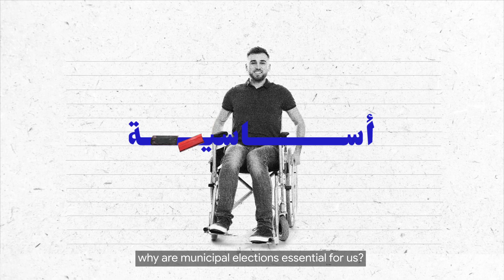LUPD - People with disabilities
At @meemcreativehub we produced this explainer for @LUPD as part of a bigger campaign to advocate on the political rights of people with disabilities.